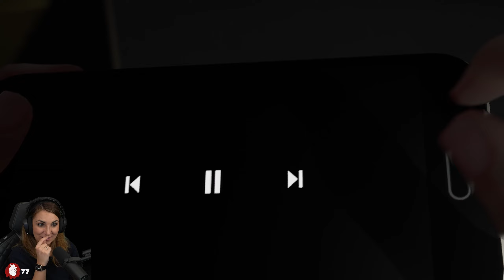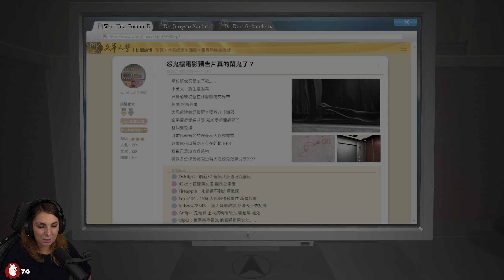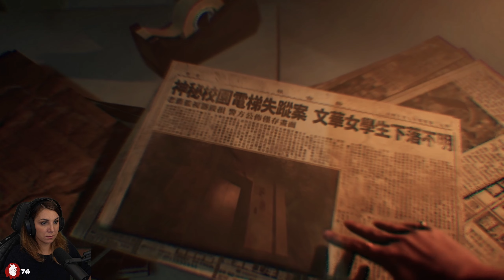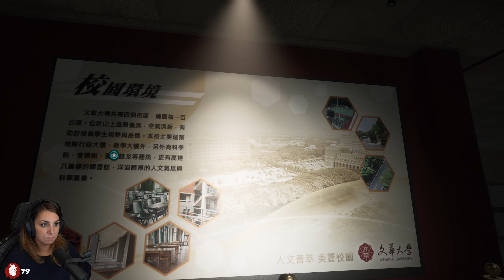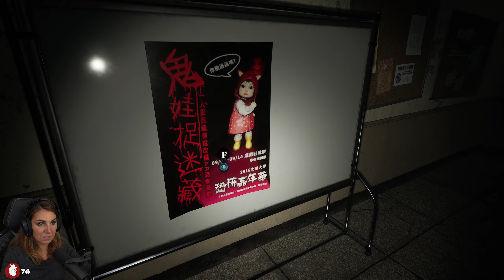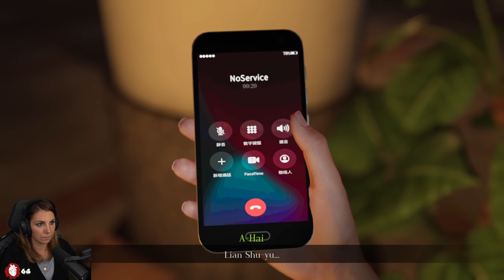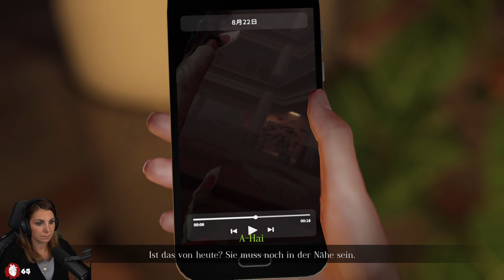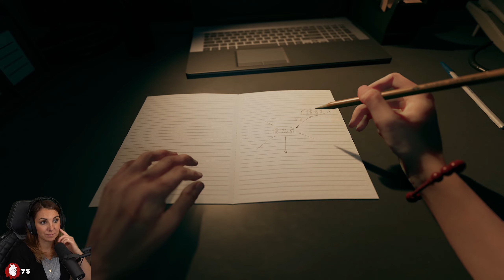BRUTALE RITUALE in der Uni! - The Bridge Curse 2 The Extrication Full Game Deutsch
The Bridge Curse 2 Extrication Full Game Deutsch Lets Play

Schlüpfe in die Rollen von vier Charakteren, entkomme furchterregenden Geistern und stelle dich ihnen, löse knifflige und überraschende Rätsel und decke eine finstere Verschwörung auf…

Das Gameplay wurde live auf twitch aufgezeichnet.

KLEINE CREATOR UNTERSTÜTZEN:
- ✏️ Schreib einen Kommentar
- ✌️ Teile das Video mit deinen Freunden
DANKE
Mein Setup:
Mikrofon-Setup:
Shure SM7B
Rode Mikrofon-Halter
GoXLR Mini
XLR - XLR-Kabel

Kamera-Setup:
Sony Alpha 6400
Elgato CAM LINK 4K
Stativ für Kamera

Licht:
2x Elgato Key Light

Streaming-Zubehör:
Elgato Stream Deck
Elgato Greenscreen
Es gibt nie genug HDMI-Kabel
Capture-Card für Übertragung von PS-Inhalten

Computer:
Intel i9-10900 KF
32 GB DDR4 RAM
GeForce RTX3080 10GB
Ähnlicher PC
Externe Festplatten

Sonstiges Setup:
Backforce One Stuhl
Ambilight und Plumbob
Meine liebste Teekanne